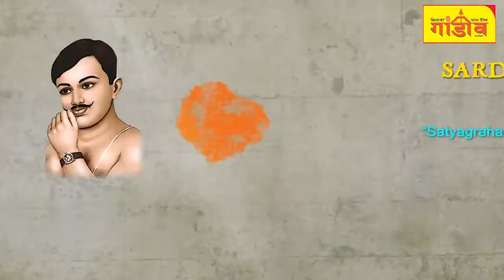राम किशोर मुर्मू फूसरी, समाजसेवी की ओर से स्वतंत्रता दिवस की शुभकामनाएं